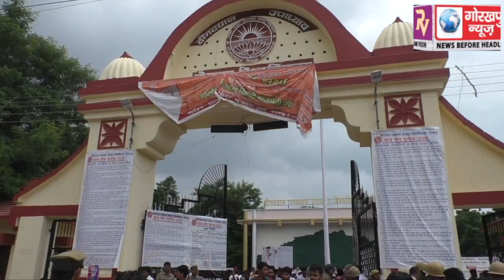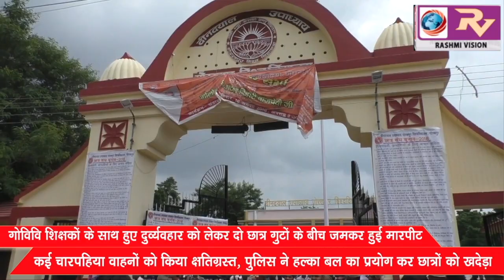गोविवि शिक्षकों के साथ हुए दुर्व्यवहार को लेकर दो छात्र गुटो के बीच जमकर हुई मारपीट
गोविवि शिक्षकों के साथ हुए दुर्व्यवहार को लेकर दो छात्र गुटो के बीच जमकर हुई मारपीट, कई चारपहिया वाहनों को किया क्षतिग्रस्त, पुलिस ने हल्का बल का प्रयोग कर छात्रों को खदेड़ा